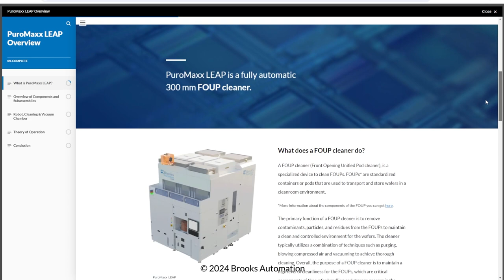Meet Timo! Brooks Training and Development Specialist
Brooks Pathway University offers formal training programs professionally designed to provide participants with the theoretical knowledge and hands-on experience they need to confidently work with our products.

Hear from Brooks Training and Development Specialist Timo as he discusses the platform and what he finds rewarding about his role.